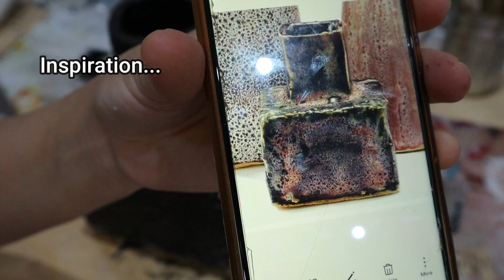كيف أصنع مزهرية من الكرتون والفوم على شكل رخام DIY square faux marble vase from cardboard and foam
كيف أصنع مزهرية  من الكرتون والفوم على شكل رخام,

In this video, how to make a square faux marble vase using cardboard and foam, acrylic paint, sand, cornstarch and  wood glue.